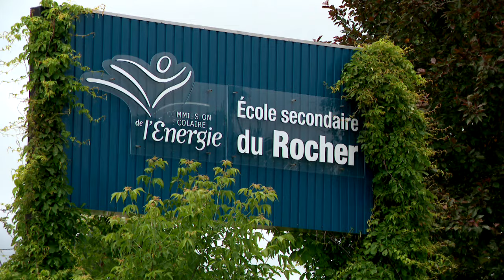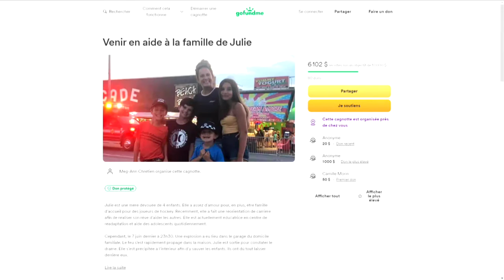Adolescents blessés dans un incendie à Saint-Boniface - Reportage, 16h